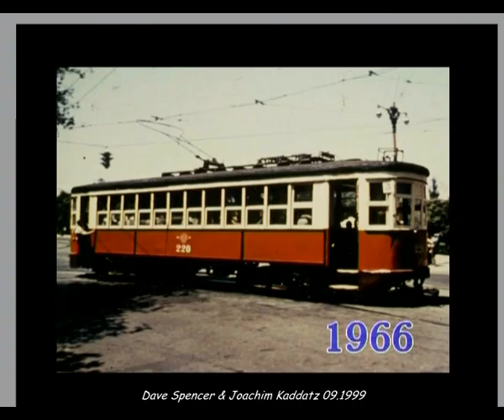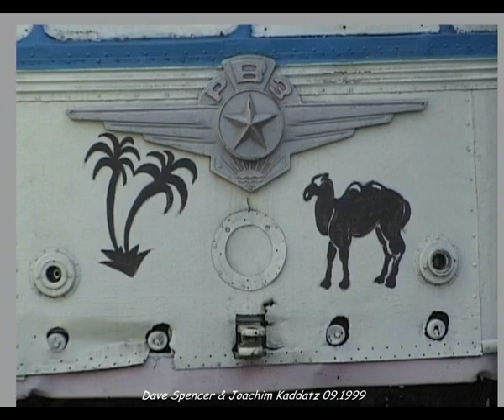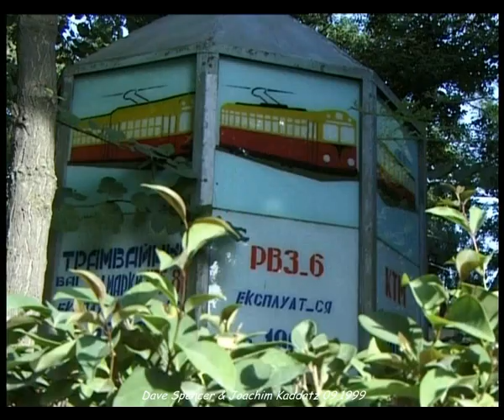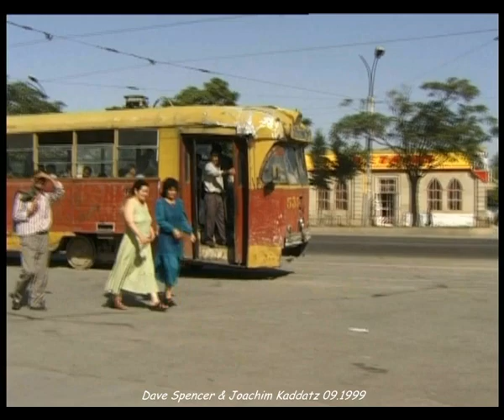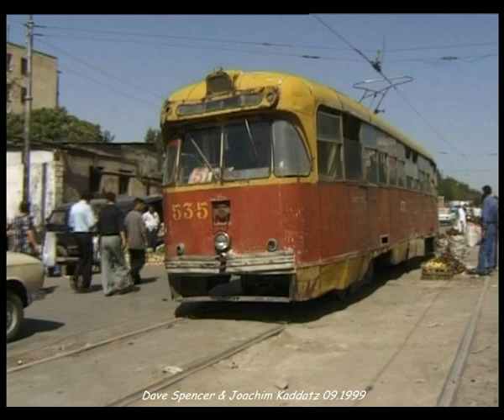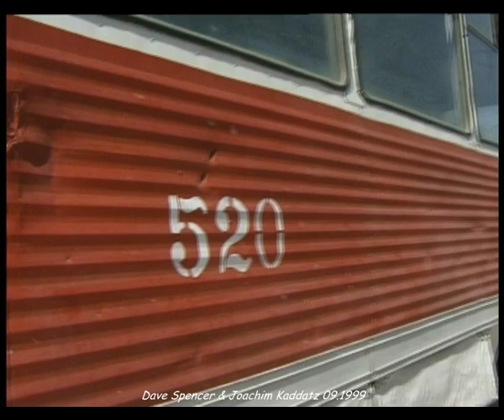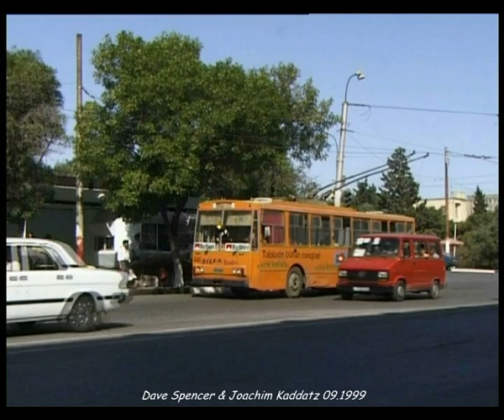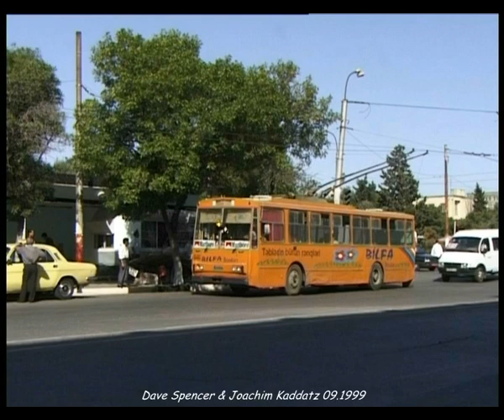Baku (Azerbaijan) Tramway / Straßenbahn and Trolleybus - 09.1999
Filmed by Dave Spencer and Joachim Kaddatz with other transport enthusiasts while traveling in Azerbaijan in September 1999.